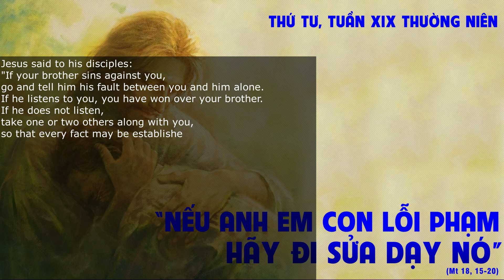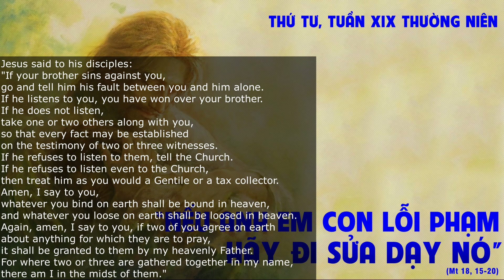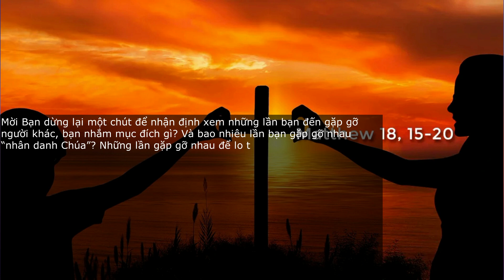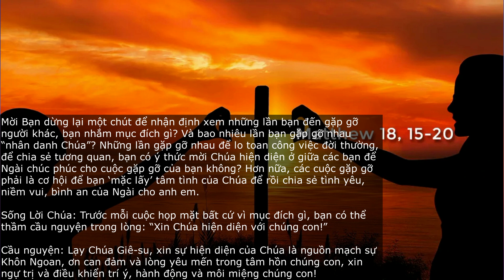SUY NIỆM LỜI CHÚA HÔM NAY - THỨ TƯ TUẦN 19 TN (16/08/2023) - Hiệp Thông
SUY NIỆM LỜI CHÚA:

“Ở đâu có hai hoặc ba người tụ họp nhân danh Thầy, thì Thầy ở giữa những người ấy.” (Mt 18,20)